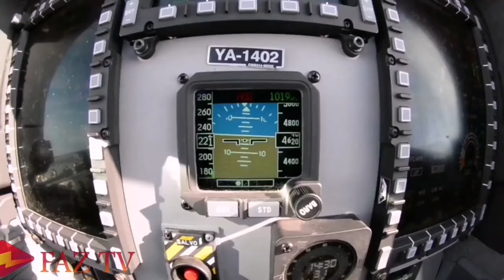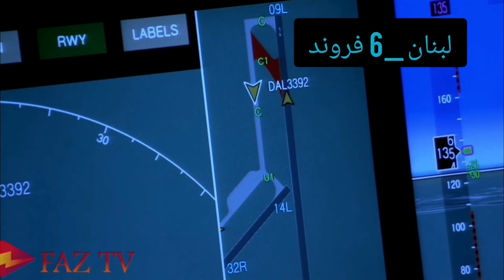همه چیز راجب جنگنده جدیدی نیروی هوایی افغانستان(super tucano)،قابلیت های ویژه این جنگنده ملخی چیست؟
مدتی پیش ایالات متحده آمریکا تعدادی جنگنده ملخی سوپر تو کانو ای 29 را به نیروی هوایی افغانستان اهدا کرد که به خاطر ملخی بودن این جنگنده بسیاری از افراد نظرات و تحلیل های اشتباهی راجب آن دادند، اما واقعیت این جنگنده چیست؟ آیا سوپر توکانو واقعا جنگنده ای ضعیف و فاقد عملکرد است یا جنگنده ای مناسب با شرایط درگیری های افغانستان و با سابقه  عملکردی موفق است؟
سوپر توکانو جنگنده ملخی است که سال های متمادی توسط ایالات متحده آمریکا تولید می‌شده و در بسیاری از کشور های دنیا مانند برزیل عراق مصر ایران آمریکا فرانسه و لبنان در گذشته و نیز هم اکنون به منظور آموزش نیروی هوایی و همچنین دیده بانی و حتی به عنوانی جنگنده ای مناسب و قدرتمند برای مقابله با قاچاقچیان و شبه نظامیان مخالف دولت کاربرد وسیعی داشته و نیز دارد، این جنگنده قبل از تحویل به نیروی هوایی افغانستان، بار ها در طی عملیات های مختلف آمریکا در برای شبه نظامیان مخالف دولت افغانستان، برای حمایت از نیروی زمینی افغانستان و درگیری در ارتفاع کم به کار گرفته شده و عملکرو مثبتی از خود به جای گذاشته است، این جنگنده توان حمل 1500 کیلو انواع مختلف تسلیحات نظامی و شامل یک مسلسل 12.7 م م در هر بال میباشد و می‌تواند به مدت 3 ساعت بدون وقفه در پرواز باشد، این جنگنده ملخی برخلاف سایر جنگنده ها هزینه نگهداری بسیار پایین و توانایی فرود در زمین های خاکی و ناهمدار را نیز دارد و یکی از ایده آل ترین گزینه ها برای مقابله با شبه نظامیان و قاچاقچیان و در گیری در ارتفاع کم با آنهاست. جنگنده سوپر توکانو در جنگ ایران و عراق توسط ارتش عراق استفاده می‌شد که منجر به هدفا قرار داده شدن تعدادی از بالگردهای ایرانی شده و عملکرد خوبی از خود به جای گذاشت همچنین سوپر توکانو اکنون در برزیل در تعداد زیاد (بالای 100 فروند) برای مقابله با قاچاقچیان و شبه نظامیان، توسط نیروی هوایی این کشور بهکار گرفته می‌شود. نظر شما راجب این جنگنده چیست ؟ آیا مجهز کردن نیروی هوایی افغانستان به این جنگنده ملخی به جای جنگنده
 های مافوق صوت اقدام درستی بوده یا نه؟
ممنون که ویدئو رو تا انتها تماشا کردید لطفا ویدئو رو لایک و کانال ما رو سابسکرایب کنید.

About FAZ TV Channel:
In this channel  we analyze news and military equipment and events that have taken place in the region of West Asia, the Middle East and Iran. Also, in this channel, we will introduce and teach software . We hope our content and reviews  have been helpful to you and raised your awareness

If there is any problem about the sources  or any comment about this video or FAZ TV channel
please ِDM :